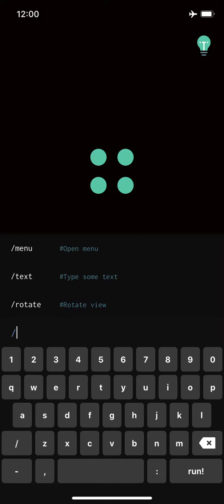Brain Code Level 18